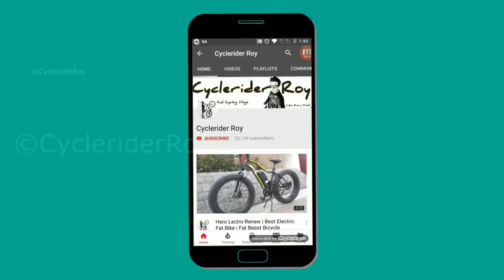How To: Polish YOUR CYCLE At HOME In Rupees 30 | Make your Cycle Like New | Cycle Rider Roy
How To: Polish Your Mountain Bike Gear Cycle at Home easily under rupees 30 in India.  Protect your gear cycle MTB cycle from scratch.  In This video I would show you how you can polish your Complete Cycle at home under Rupees 10 and Rupees 30 In India.

Hero Lectro Renew
Hero Lectro Kinza
Geekay E-Fat Bike
Geekay E-Co Bike
Triad E-MTB
Triad E-Hybrid
Foldable E-Bike
Toutche E-Bike